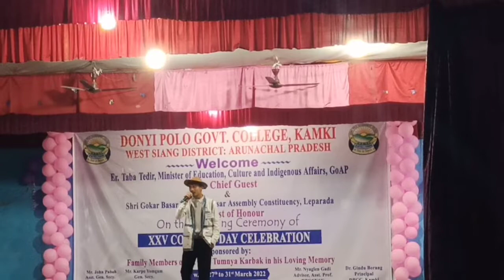Cultural Program of 25th college day celebration.